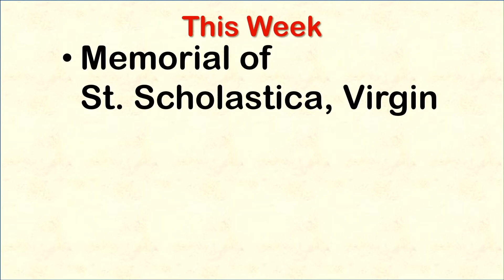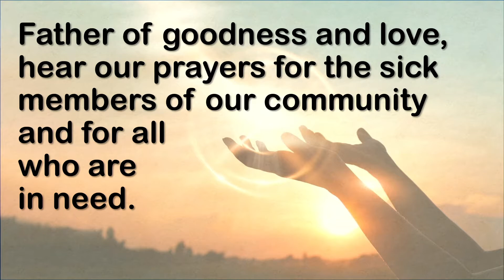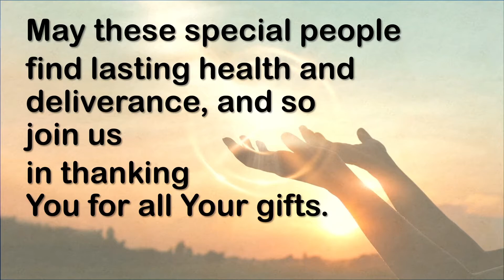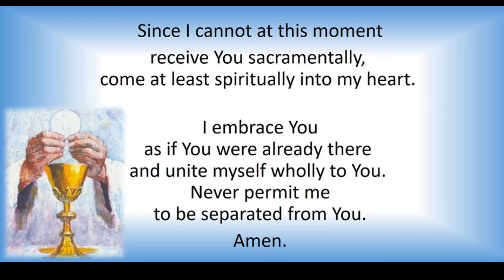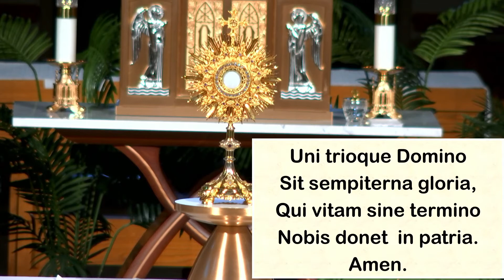Tuesday of the 5th Week in Ordinary Time